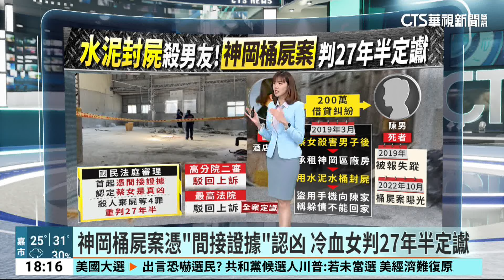神岡桶屍案憑「間接證據」認凶 冷血女判27年半定讞｜華視新聞 20241007@CtsTw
台中神岡桶屍案，蔡姓女被告被法官認定，殺害陳姓男友，還用水泥封屍，三審定讞，被判27年6月徒刑，這是台中國民法官審理的第3件刑事案，案情複雜，而且是靠間接證據，認定被告是真兇。主要是檢察官提出來的證據，被告無法解釋，像是為何載男友外出後，冒用男友電話傳訊息，偽造躲債人消失的情境，接著又租廠房、買水泥、和包裹用的物品，這些間接的證據，都是國民法官定罪的原因，而二、三審法官也認同國民法官的判決，創司法史紀錄。